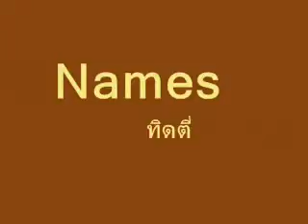• Glingkak | Tee Hiphop Keyboard ( TidTee )